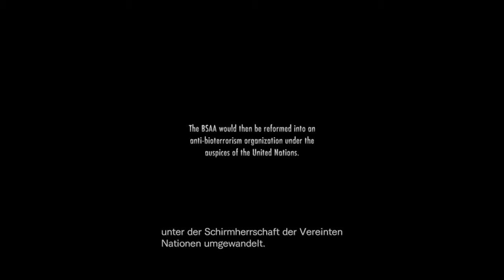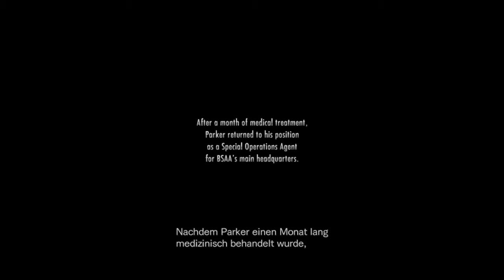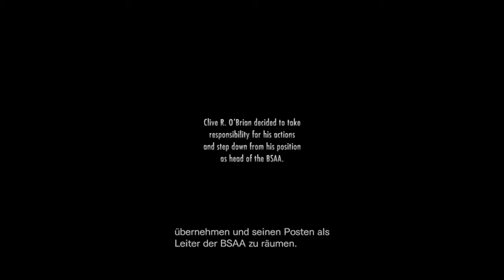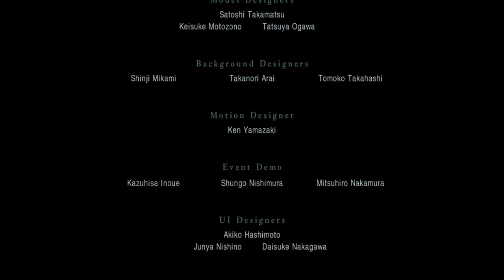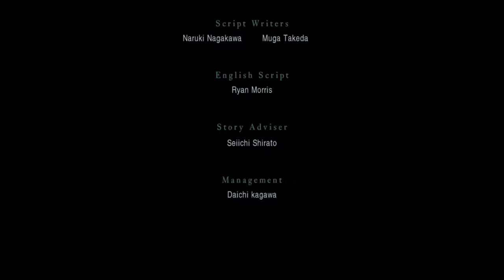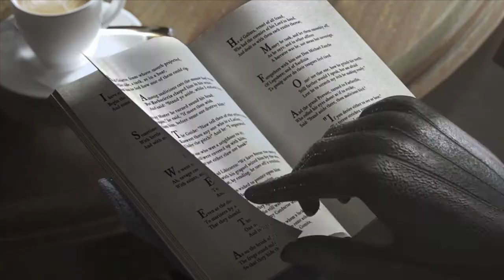Let's Play Resident Evil Revalations #032 German HD - Finaler Kampf!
Jo Leute - das wars leider auch schon mit dem Let's Play zu Resident Evil Revalations. Ich hoffe es hat euch gefallen, wie ich mich für euch durch die einzelnen Passagen des Spiels durchgekämpft habe. Bei weiteren Fragen von euch im Bezug auf RE: R, einfach in die Kommentare schreiben. Hier habe ich für euch noch einen Link zur Playlist von Andizanator's Projekt "Kerbal Space Program", sowie auch einen Link zu meinem nächsten Projekt "ZombiU":